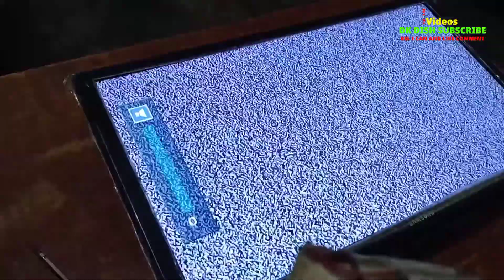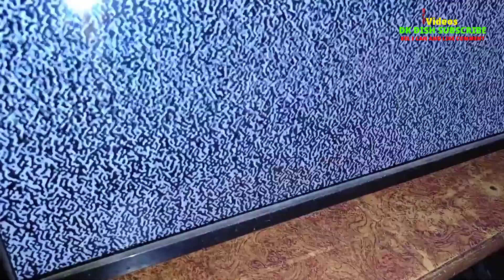Samsung 23 inch (( UA234003R )) power supply repair backlight on off continue